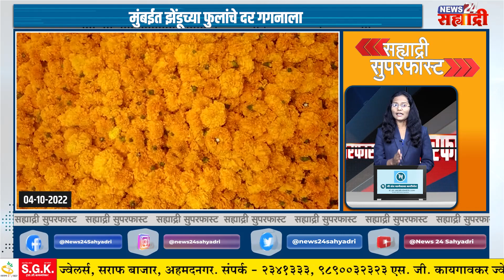सह्याद्री सुपरफास्ट । राहुल गांधींच्या भारत जोडो यात्रेचे कोल्हापूर काँग्रेस थेट प्रक्षेपण करणार